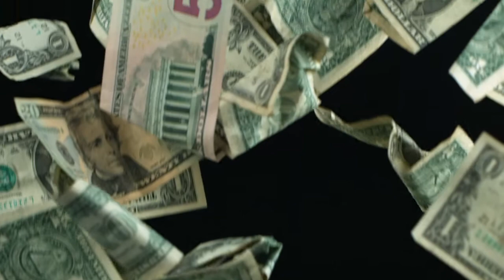Kill and Kill Again